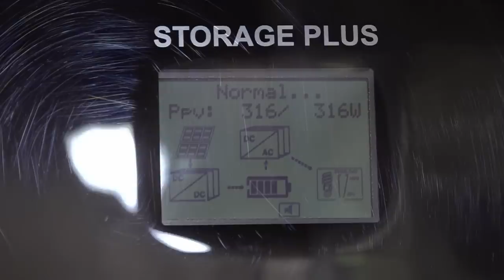LA MAISON DE CHANEE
Ep84
Je vis dans la jungle de Bornéo avec ma famille et c'est l'occasion pour moi de vous présenter ma maisonécolo. L’école des enfants par internet, on récolte l'eau de pluie, etc...

Devenez Ami, soutenez Kalaweit, aidez-nous à acheter de la forêt
Merci

Je vous parle aussi régulièrement de Kalaweit et de nos animaux, dans l’émission de Michel Drucker, Vivement Dimanche sur France 2.

Kalaweit APP
Appstore:

Partenaires et soutiens de Kalaweit:

IPPL
SECAS
Tari Travel
Association Venus
American Association of zookeepers – Cheyenne Mountain Zoo
PleinAir Aventure
LED
Beur FM
Olution
Sentinelles du Web
Spaycific Zoo
Greenuit
FERALIS
Parc Zoologique de Cléres
Clever Box
Vertis
1% for the planet
Zoo d’Asson
Ushuaia TV
SARL SC MA2C
Exo Foundation
Groupe AB
Groupe Canal +
MS Laboratoire
Distrilaine
Shift7
SATS Ltd
TAAK IT
Tari Travel
Thoiry Zoo Safari
IDS Ouest
So Wild
Dixit

Title: Nicolai Heidlas Music – Feeling Free
Artist: Nicolai Heidlas Music